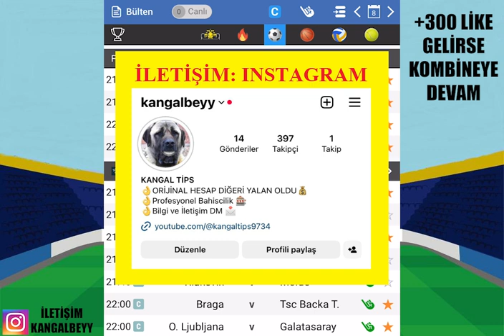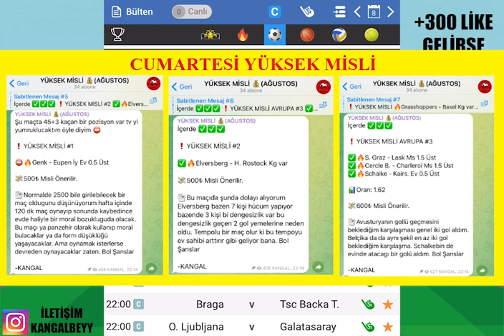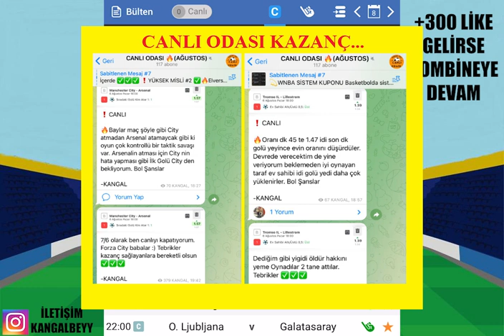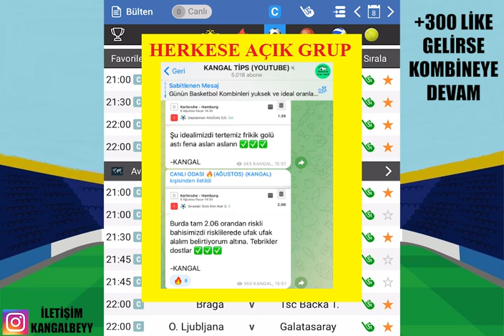SİZLER KAZANIN DİYE... 8 AĞUSTOS SALI VE 9 AĞUSTOS ÇARŞAMBA İDDAA TAHMİNLERİ